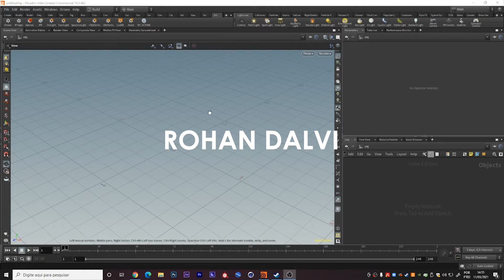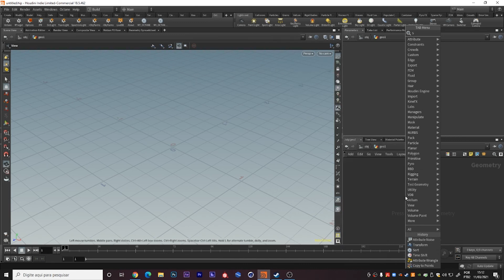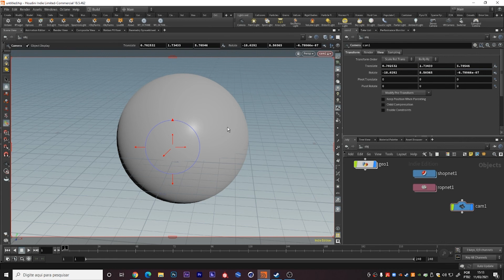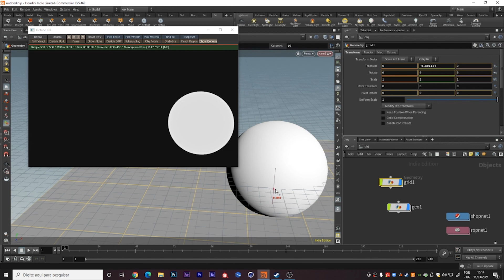HOUDINI Tutorial KNITTING #04 - Configurando o Octane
Tutorial de costura no Houdini 18.5

A técnica de costura é muito utilizada em videos de tecidos como tênis ou camisas, para mostrar o tecido se costurando. O resultado fica incrível.

Essa é a parte 4 de uma série de 5 vídeos, onde aprenderemos essa técnica. Nesse tutorial vamos aprender a configurar o Octane Render no Houdini para que possamos renderizar a cena.